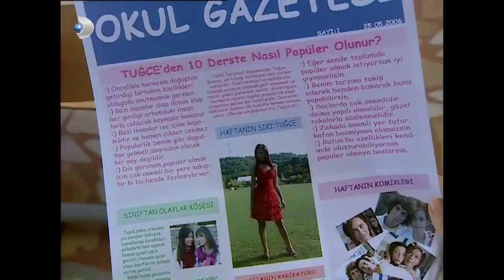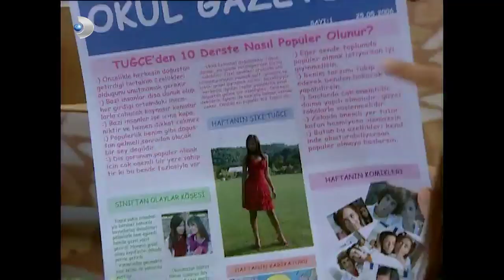Ayşegül Tuğçe'nin Yazılarını Değiştirdi! - Acemi Cadı 7. Bölüm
Acemi Cadı 7. Bölüm - Ayşegül okul gazetesindeki yazıları değiştirip kendi yazılarını koydu

Okul gazetesine yazı yazmak için konu bulmakta zorlanan Ayşegül,Selim’lere ağır ceza veren koçlarını suçlayan yazı yazıyor.Tuğçe’nin yazıyı gazeteye koymadığını fark edince ufak bir sihirle hem yazısını gazeteye koyuyor,Hem de Tuğçe’nin pasta yerken çekilmiş obur fotoğrafını yerleştiriyor.Müdüre şikayet edilen Ayşegül özür yazısı yazmaya mecbur kalıyor.Tükürdüğünü yalamak istemeyen Ayşegül Selda halasını ona zaafı olan müdüre karşı kullanarak bu işten kurtulmak ister. Ancak Selda buna razı gelmez. Duman’dan kuklalama büyüsünü alan Ayşegül halasına büyü yapar ve onunla müdür Dilaver’e gider. Selda halası büyüyünün etkisi geçene kadar Ayşegül ne derse onu papağan gibi tekrarlamaktadır. Fakat Ayşegül’ün hesabı tutmaz,Tuğçe’ye yakalanır onunla tartışır ve ona söylediği lafları Selda Halası, Dilaver’e söyleyince ortalık karışır. Selda Ayşegül’ün kendine büyü yapttığını anlayınca yeğenini kendi eli ceza alması için Deli Ferit’e götürür.Ayşegül bundan hafif bir ceza ile kurtulsa da Seyyar büyü malzemleri satıcısından aldığı Yarın küresinde Biyoloji sınavından iyi aldığını görünce dersine çalışmazve Zayıf alır.Ertesi gün ise biyoloji hocası onu durumu kurtarması için sözlüye kaldıracaktır.Fakat Ayşegül onun yerine Selim ile konsere gitmek için kaçmaya çalışır ve yine Ferit’e yakalanır. Halaları son günlerdeki yaramazlıkları nedeniyle Ayşegül’e iyi bir ders vermek isterler. Ayşegül yaptıklarını pahalıya öder.Ceza olarak Ayşegül ufalır miniminacıcık olur